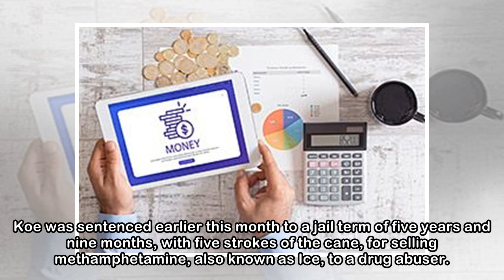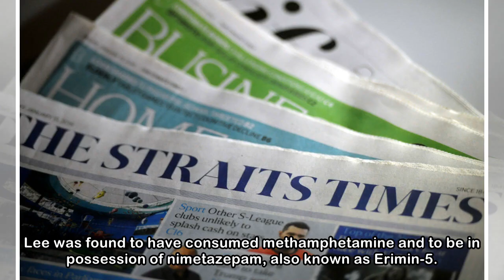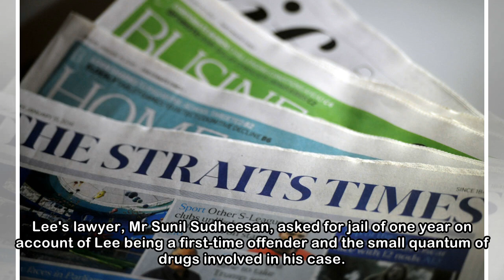Man nabbed with Fridae.com founder in drug bust jailed 1 year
Mar 27, 2018, 5:00 am SGT A 39-year-old man who was arrested in a drug bust with Fridae.com founder Stuart Koe was yesterday sentenced to a year's jail on drug-related charges. John Lee Yung Chun was ...